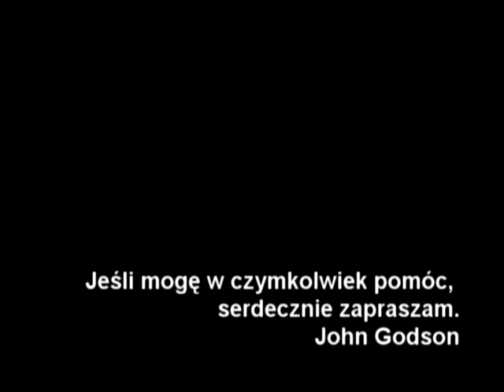John Godson- 4 Prawdy Duchowego Życia